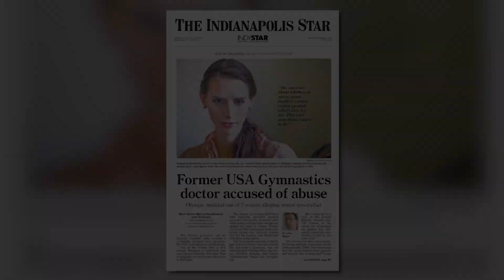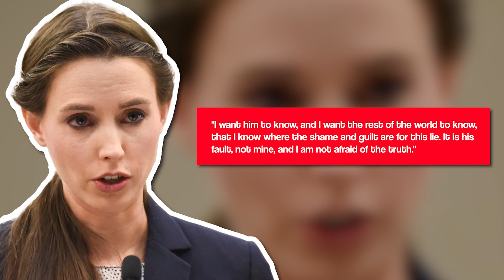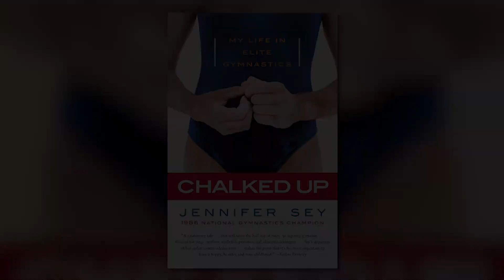The DISGUSTING Untold SECRETS Of Gymnastics Revealed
Do you like these videos? You will help us a lot with this 🙏🙏🙏

Gymnastics is a sport with a high risk of injury. The constant risk of injury leads to many opportunities for a gymnast to experience fear. Little is known about how gymnasts experience fear and how coaches perceive gymnasts' fear. Other than this, the world of gymnastics is a place where there are a lot of dark things that we do not know about. Many things happen there that are not even spoken about in front of the public. In this video, we will be looking at some of the dark secrets in gymnastics that none of you probably know about. This video will tell you about the starvation, sexual abuse, and fear that surround the world of gymnastics.